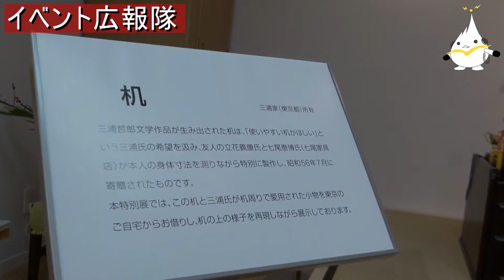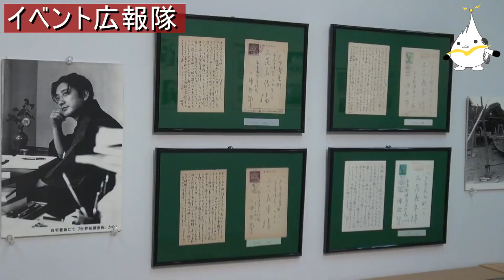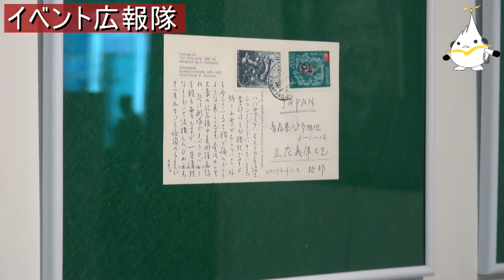イベント広報隊「三浦哲郎特別展」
突撃！はちのへオジャマ隊
イベント広報隊　三浦哲郎特別展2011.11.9
2011年11月2日～14日に八戸ポータルミュージアムはっちで開催された
芥川賞受賞50年・生誕80年記念　三浦哲郎特別展の模様を紹介。